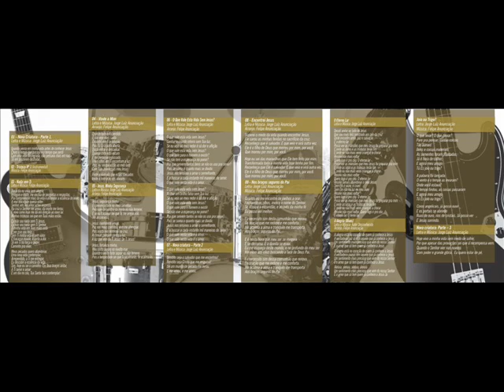Felipe Anunciação Nova Criatura full album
Gravado em 2012 em Belo Horizonte.

Composições de Felipe Anunciação e Jorge Luiz Anunciação